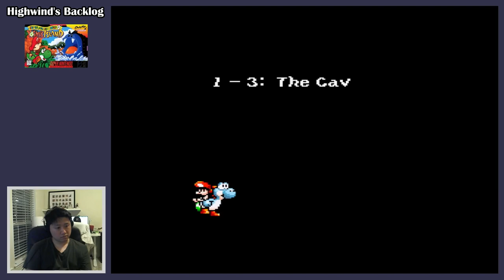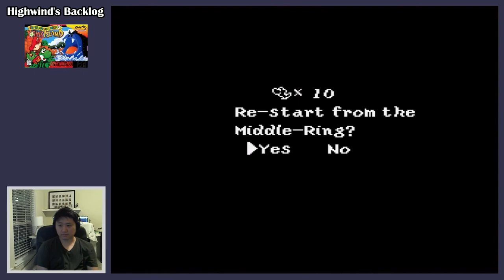Super Mario World 2: Yoshi's Island - World 1 100% - Let's Play (No Talking)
A casual play through of Yoshi's Island but I must 100% all levels.

Captured over 3 different sessions.

Boring parts where I keep dying and retrying the level has been edited out.